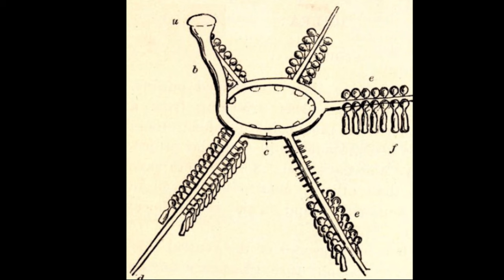Facts: The Cookie Star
Quick facts about this adorable deep sea starfish! The cookie star (Plinthaster dentatus, ravioli star, goniasterid sea star). Cookie star facts!